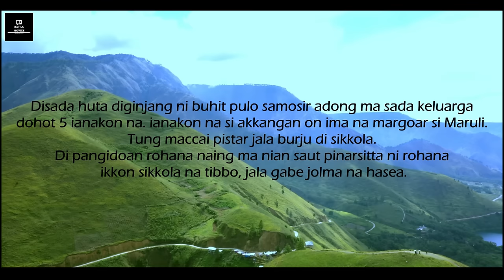Film Batak | UNANG LUPA HO AMANG |kisah perjuangan anak untuk sukses | (Official Video)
Film ini menceritakan tentang perjuangan seorang anak laki-laki dari desa yang berjuang untuk kuliah sampai sukses di negeri orang dengan banyaknya rintangan yang dihadapi dan kembali menemui orangtuanya ketika dia sudah sukses.

Ide Cerita : Ramot Simarmata

Pemeran :
Maruli : Acy Gultom & Boy Tamba
Mama Maruli : Elida Simarmata
Bapak Maruli : Hendra Siahaan
Martha : Desti Simarmata
Namboru : Mely Simarmata
Bapauda Parulian : Herianto Simarmata
Desi : Desli Siahaan

Sutradara : Deardo Simarmata

Penulis : Irma Togatorop

Kamera : Jhekson Sitorus
                 Riky Siringoringo

Editor : Jhekson Sitorus

Dan seluruh crew yang terlibat

Backsound by “Style Voice - Marpabue Do Lojami”